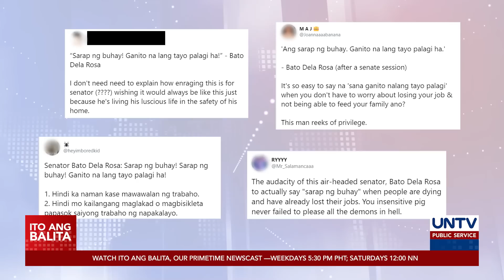Physical attendance ng mga senador, oobligahin na simula sa susunod na linggo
Simula sa susunod na linggo ay obligado na ang mga senador na dumalo ng pisikal sa mga sesyon sa mataas na kapulungan ng Kongreso. Ayon kay Senate President Vicente Sotto III, dapat nang mag-face-to-face ang mga senador dahil hindi na maituturing na emergency ang kasalukuyang sitwasyon.